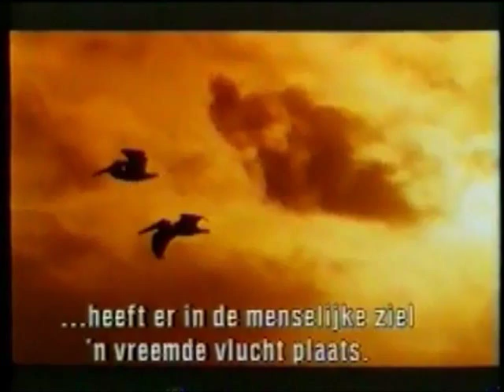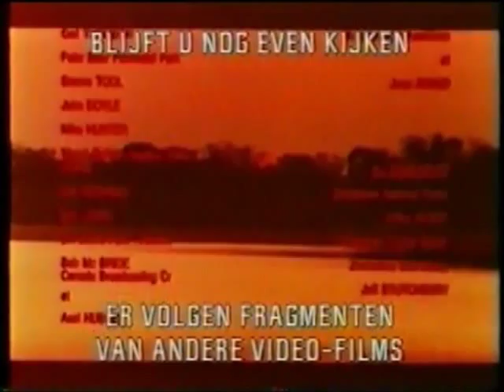Vangelis Music - Sauvage Et Beau (Pt. 3),by Frédéric Rossif (1984)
Documentary by Frédéric Rossif (French version - 1984) - Pt. 3 -
Vangelis Music